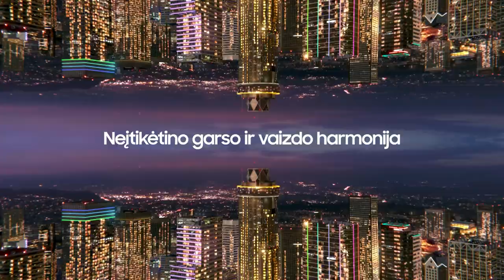R. Kurtinaitis: „Tai pirmos šio sezono rungtynės, kurias sužaidėme solidžiai“